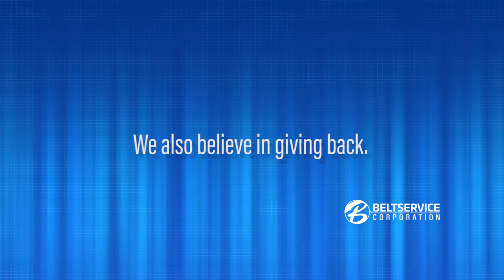Beltservice Corporation - Painted Dog - Dr. Greg Rasmussen (FULL VIDEO)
Beltservice Corporation - Painted Dog - Dr. Greg Rasmussen
Full Video
Painted Doge Research Trust